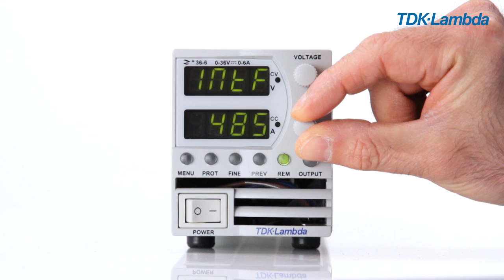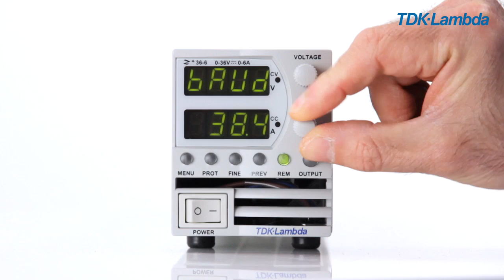How do I set up digital control parameters for Z+ power supply range?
TDK-Lambda FAQ video: How do I set up digital control parameters for the Z+ programmable power supply series?